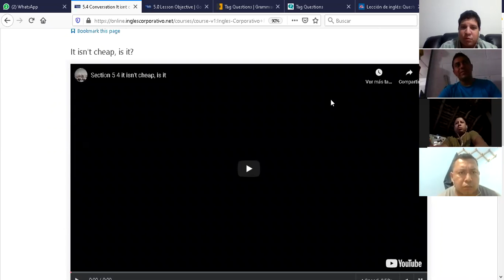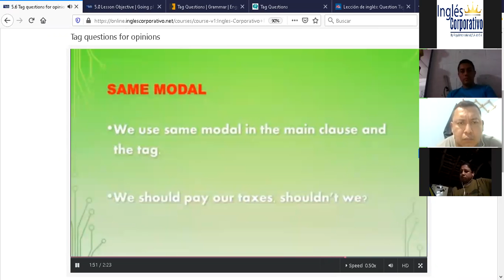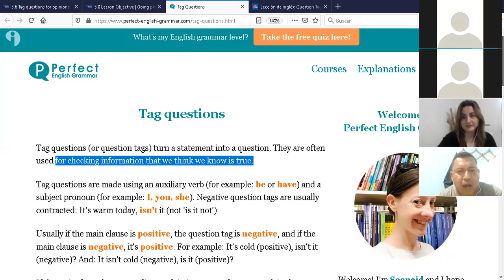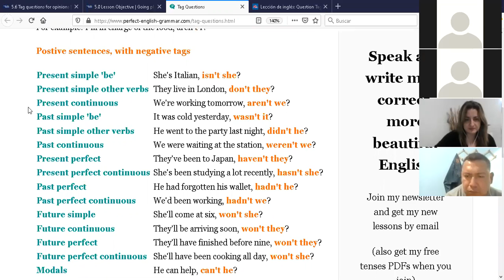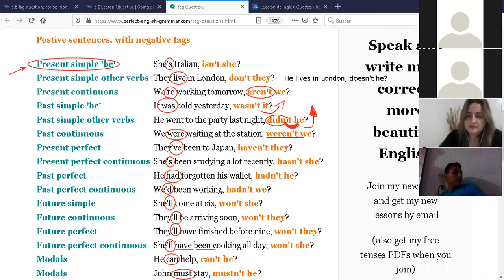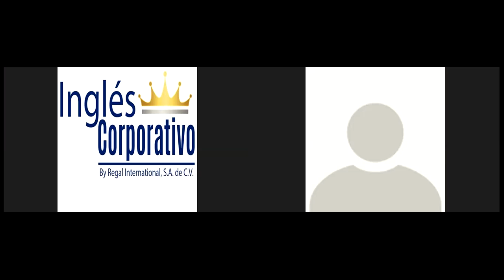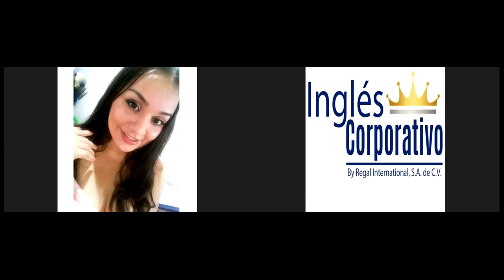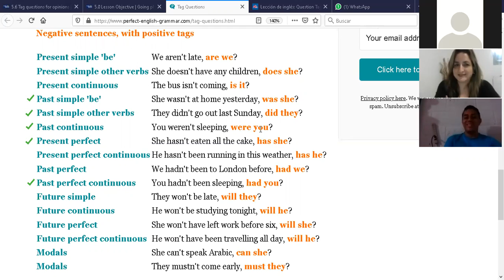Ingles Corporativo-PA3-02-8-9-PM-06-24-20 Tag questions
PA3-02-8-9-PM-06-24-20 Tag questions